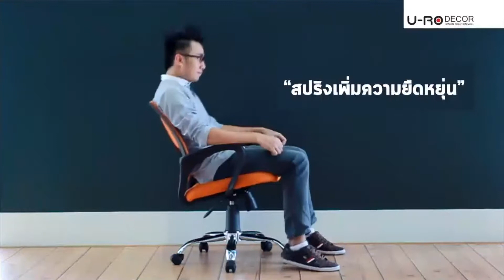U-RO DECOR Ergonomic Chair เก้าอี้เพื่อสุขภาพ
เก้าอี้เพื่อสุขภาพจากแบรนด์คุณภาพ U-RO DECOR ด้วยการออกแบบเก้าอี้ให้รองรับสรีระของผู้นั่งได้เป็นอย่างดี เบาะนั่งสุดนุ่ม ดีไซน์พิเศษ ช่วยให้นั่งได้อย่างสบาย พร้อมวัสดุที่แข็งแรงทนทาน

ช้อปสินค้าออนไลน์ ผ่านเว็บไซต์

ติดตาม โอ ช้อปปิ้ง Oshopping ได้ที่...